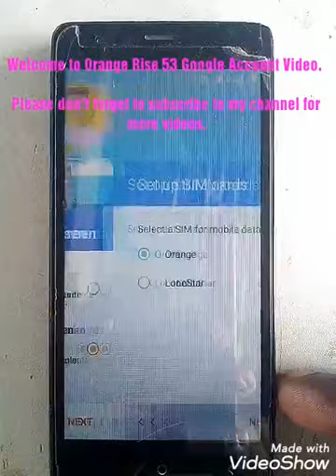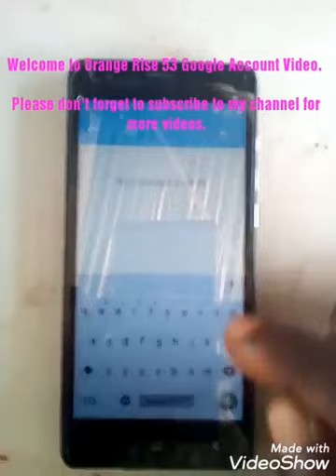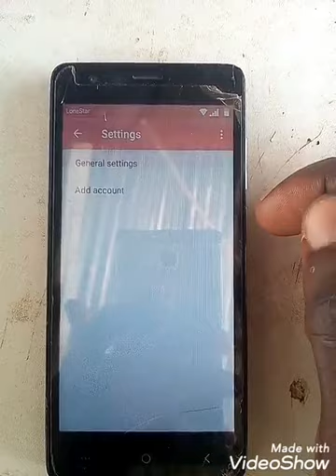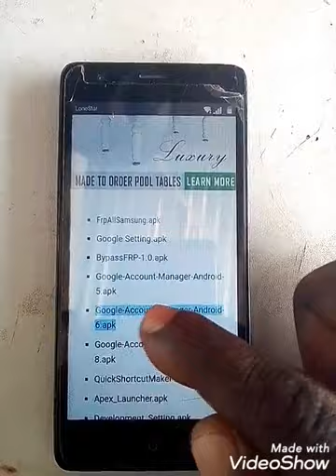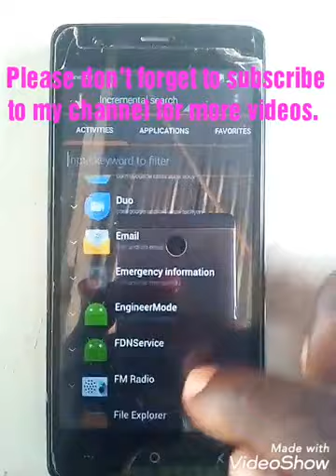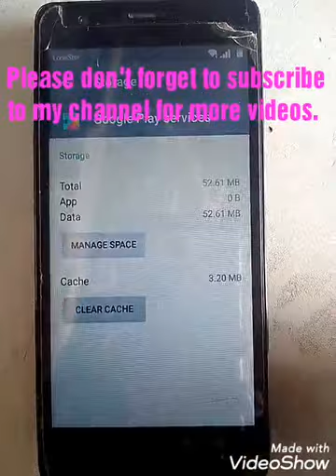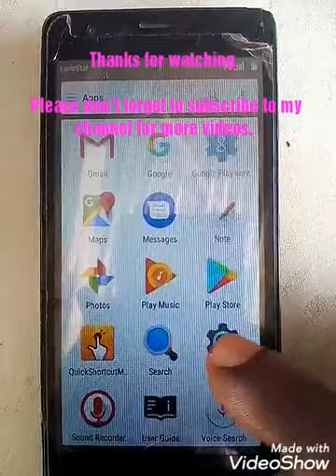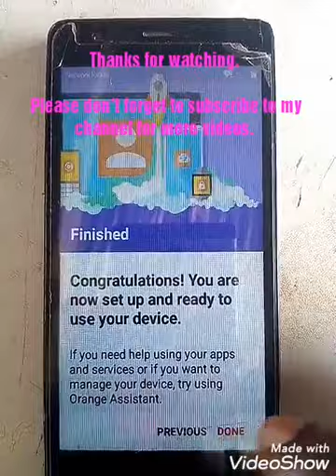Bypass Orange Rise 53 Google Account, Sept, 2022 , latest version Rise 53 Quick solution 100%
Fastest and safest way way to get through your google account without PC 100 💯.
This method is the easiest and best way to break your google account.

This method also work across all Orange android phones such as: Orange Rise1, Orange Rises2, Orange Rise23, Orange Rise33, Orange Rise53, Orange Rise44.